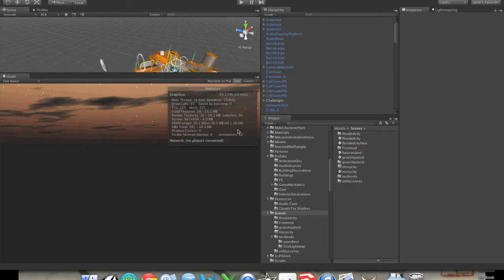Energy Hook - Now With Mouse Control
This little clip shows off the new mouse control!